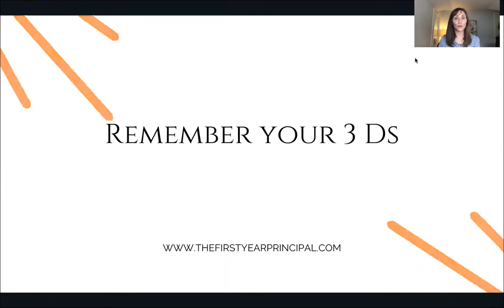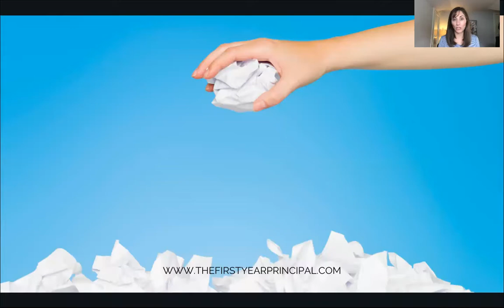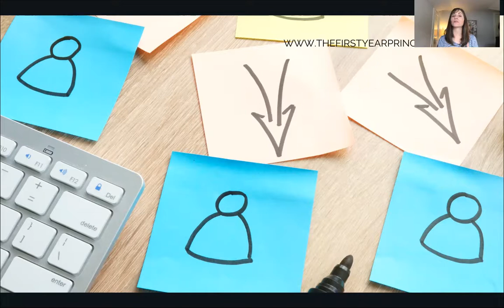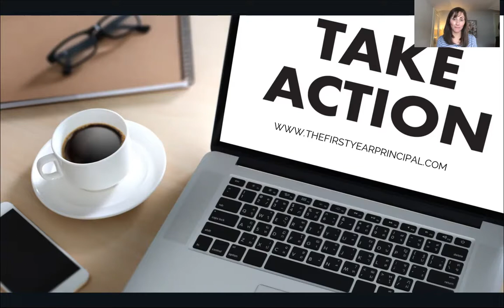Productivity Hacks Guaranteed Keep You Focused: PART 1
Here’s to a brand new year! And who knows what’s to come, right? But one thing’s for sure, whatever comes your way, you’ll want to stay focused on your priorities and not get bogged down by with noise!

Today, I’ll be staring a two-part productivity series in which I will share my favorite productivity hacks guaranteed to help you keep your eye on the prize, stay in control of your calendar, and have more time to enjoy your life!